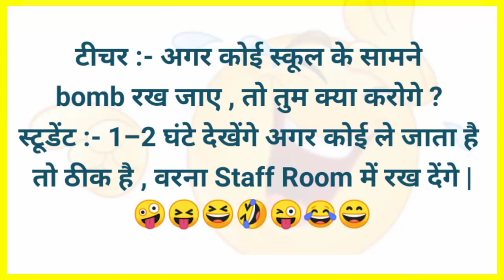वरना Staff Room में रख देंगे ।